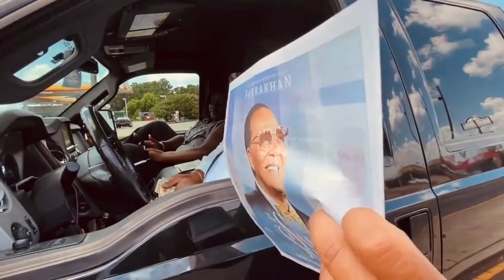Fishers Of Men | Walking On Water | Braddio Vlogs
On the Eve of Juneteenth my Brothers Rashad Ali Muhammad, Lou X and I took to the streets of Baton Rouge to spread Good News to our people and greetings from The Honorable Minister Louis Farrakhan and The Nation of Islam.

In honor of Juneteenth we distributed The Final Call Newspaper and ran a survey on what’s going in the Black Community and how we can make it a more safe and decent place to live. Walking on water… Tap in family!